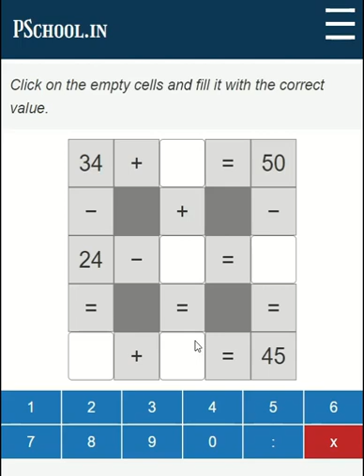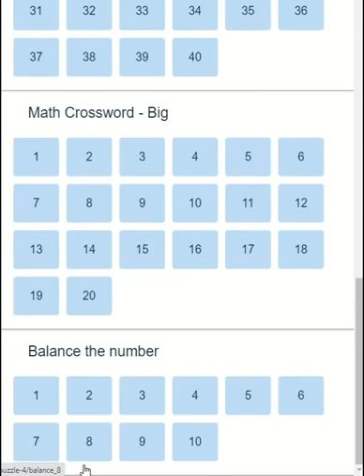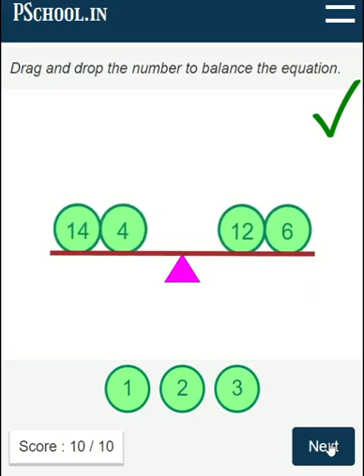Math Crossword and other puzzle activities